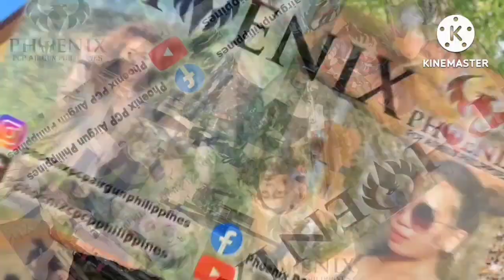😂😂 LATO LATO CHALLENGE AT 60YARDS ANG BABANATAN 🤣🤣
SHOPEE SHOP
Phoenix air ph
shopee.ph/rosepink08

PCP AG PH
shopee.ph/pcp_ag_phil

Shopee shop
PCP AIR PH